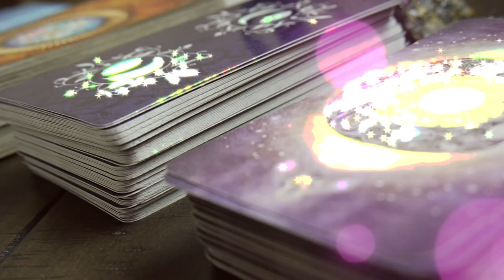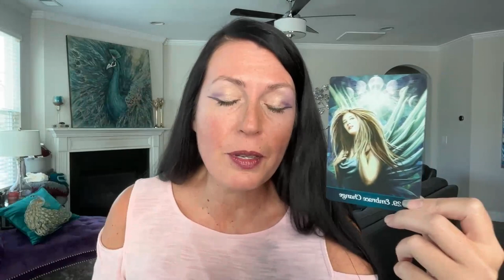DIVINE GIFTS OF OPPORTUNITY 4 EVERYONE! Energetic Themes with The Black Feather Intuitive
Connect with the Energetic Themes for March - Black Feather Style!

Chello!  Join me today in exploring a channeled Energetic Theme for March & how to use it to your advantage this month.

Want to go deeper? Book a Live Reading or Channeled Wisdom session